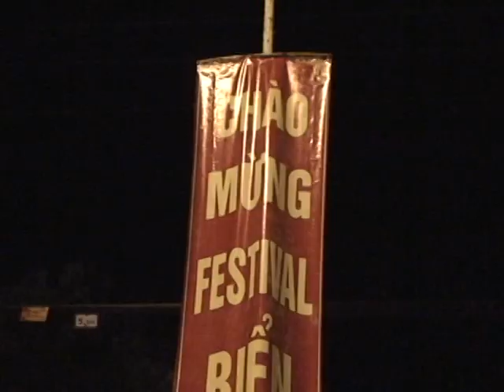LỄ HỘI LÂN-SƯ-RỒNG ĐƯỜNG PHỐ FESTIVAL BIỂN 2013 ( PHẦN 2)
Bao gồm các tiết mục : Lân Lên Mai Hoa Thun, Bát Lân Cung Hỉ Leo Sao Hái Lộc.

Đoàn Võ thuật & Lân - Sư - Rồng Thọ Phước Đường chuyên cung cấp các dịch vụ : Múa Lân - Sư - Rồng, Võ thuật, Trống hội, Cờ hội, Thi đấu cờ người phục vụ các Chương trình lễ hội, Sự kiện, Khai trương, Động thổ, Khởi công, Đám cưới, Mừng thọ...v.v.v.

Địa chỉ: 14/11 Tô Vĩnh Diện - Phương Sài - Nha Trang

                - Di động: 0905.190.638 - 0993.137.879 ( Võ sư Đoàn Đức Phước)